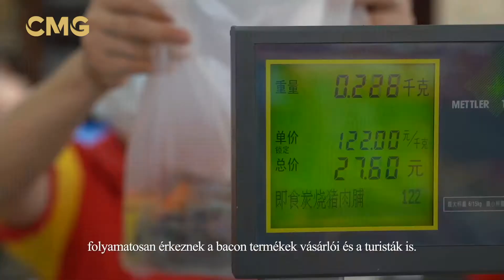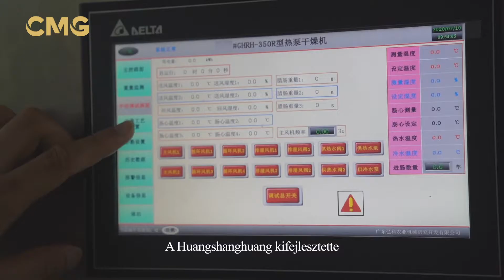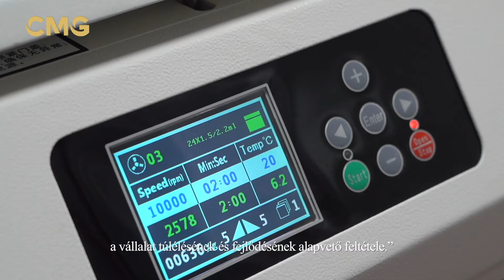A több százéves kantoni bacon - Útjelzők a Selyemúton